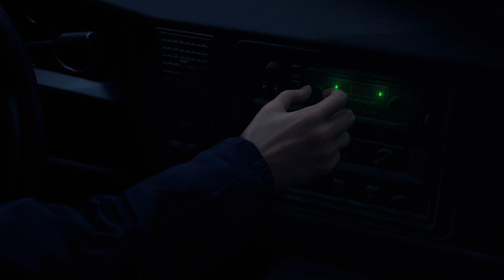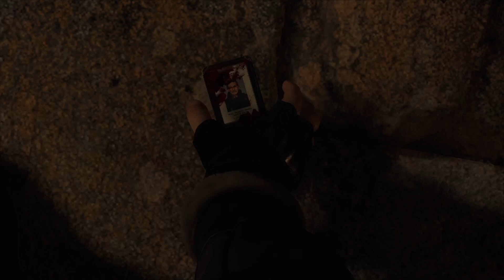Hey Leon!! | Resident Evil 4 Remake | Part 1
Reuniting with Leon's thighs of fury.

If you enjoyed this video, and want more badly produced content, follow below
~ Twitter ~ @EllaaKates